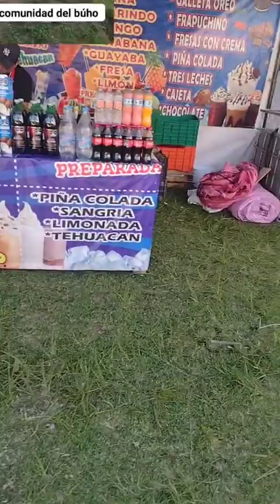en la feria de la nuez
feria de la nuez amecameca